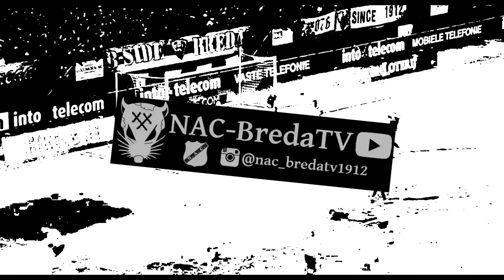ᴴᴰ Fisayo Adarabioyo • Goals • Welcome To NAC Breda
Welkom op NAC-BredaTV,
dit is een actief Youtube kanaal voor Nac Fans,
wij uploaden video's over spelers van nac,
er zal niet elke week een video online komen.

and for the fans of NAC Breda